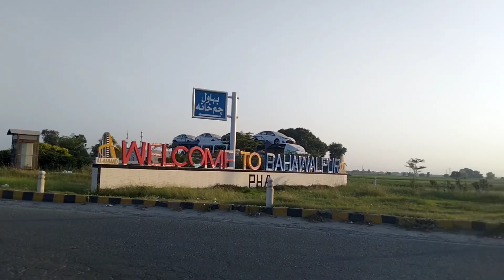zohaib vloger ll BWP darya ll salaab agiya ha